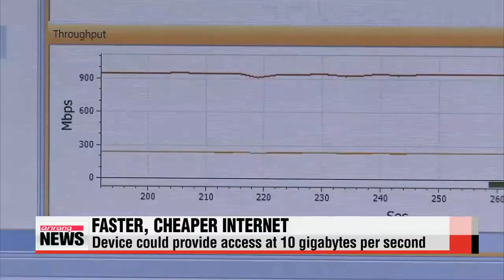Korean researchers develop new device that could provide ultra high speed Internet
Korea is known for having some of the fastest Internet speeds in the world, but it could be about to get even faster  perhaps by even a hundred times.
Korean researchers have developed a device that they say will do just that, while cutting costs in the process.
The process of getting Internet service at home is more complicated than you might think.
At the moment you try to connect,... a signal from the computer terminal box is sent to the Internet provider company, which then relays it through two other outside networks.
The four-step process is not only complexit′s expensive, since there is a fee for using those other networks, which are foreign made.
But change is coming.
Korea′s Electronic Telecommunication Research Institute has developed a device that simplifies the process.
"The optical fiber cable transceiver will cut costs by one-tenth compared to the previous process, and it′s made to provide ultra-high speed access ."
The current system provides Internet at an average speed of 100 megabytes per second; the new device provides it a hundred times faster, at around 10 gigabytes per second.
The new product is still not commercialized,... but is expected to become a hot item once it is, not just because of its speed.
Since all networks are integrated,... the service price for network and operations could be cut by a third.

"When the device hits the domestic market,... sales will rise at least 50 percent and it is expected to open up foreign markets in the near future."
Experts say the new device is expected to bring in roughly 91 million dollars in sales and will be implemented in the 5G telecommunications and other high quality multimedia systems.